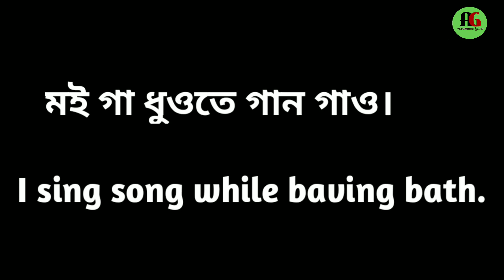Daily Use Common Sentences। দুই প্ৰকাৰৰ সাধাৰন বাক্য। Assamese Guru